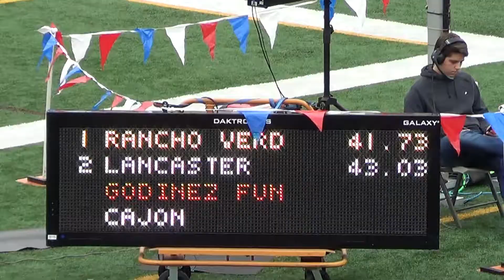Los Alamitos HS VarB 4x100m at CIF-SS D1 Prelims 5-12-18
Varsity Boys 4x100m at CIF-SS D1 Prelims 5-12-18
Lane 7:  Los Alamitos HS:
Time = 43.45